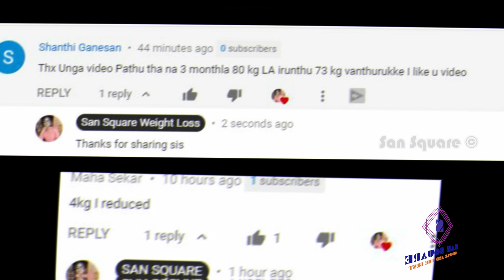Weight loss Recipe | Lose Weight fast with this Protein rich Lunch recipe | San square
Measuring cups I used ..
240 ml is 220 gms which is 1 cup
120 ml is 110 gms which is 1/2 cup
60 ml is  55 mgs which is 1/4 cup

Products what i am using are here:
Weighing scale
Fitness tracker
Mi Band 5 Fitness tracker

My another channel :

AMSU KITCHEN VLOGS